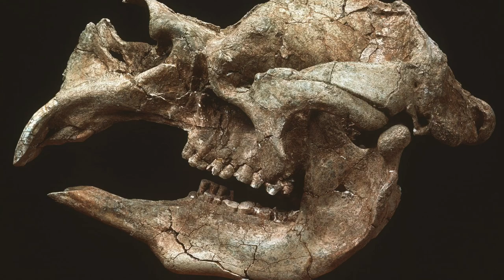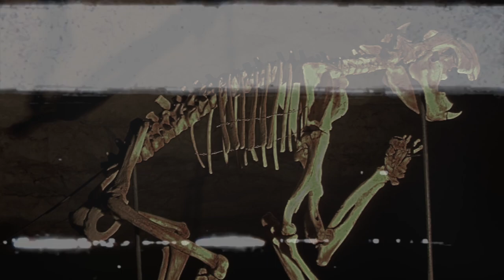🇦🇺 PREHISTORIC AUSTRALASIA MEGAFAUNAL SUPREMACY 🇦🇺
Most art by Peter Schouten. Song by Men at Work.